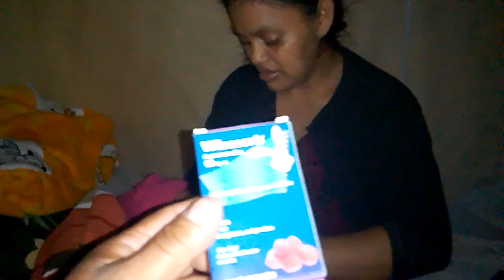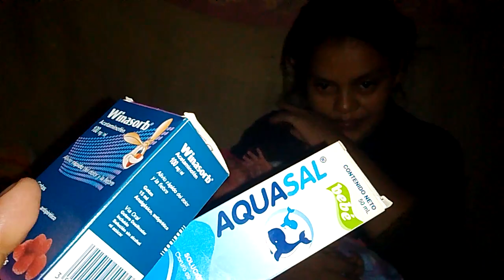la bebé rrecien nacida de 9 días ella se tapo la respiración la mamá nesecita una ayuda para la beb